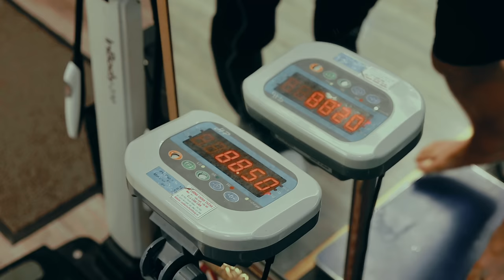Back day : Check Form và tập luyện cho Minh Nguyễn 2k5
Hiện tại mình đã lấy được thẻ IFBB Pro, mục tiêu tiếp theo sẽ là trở thành người Việt Nam đầu tiên đứng trên sàn MrOlympia ! Cảm ơn tất cả mọi người thời gian qua đã theo dõi, cổ vũ mình và và mình sẽ tiếp tục cập nhật những video mới nhất về tập luyện và dinh dưỡng nhé
* Đặt câu hỏi ở phần cmt để được trả lời ở video tiếp theo nha ! Thanks All
* Face Chú Hiếu :

 / vminhhieu
* Mọi người có nhu cầu huấn luyện online vui lòng inbox facebook hoặc call sđt : 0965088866 ! Xin cảm ơn

© Bản quyền thuộc về MinhHieu Fitness
© Copyright by MinhHieu Fitness ☞ Do not Reup.